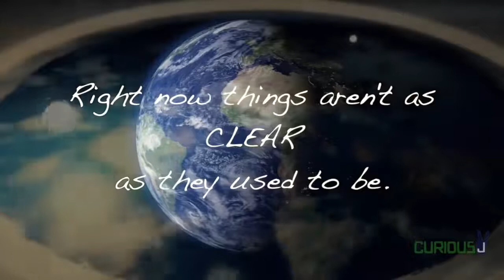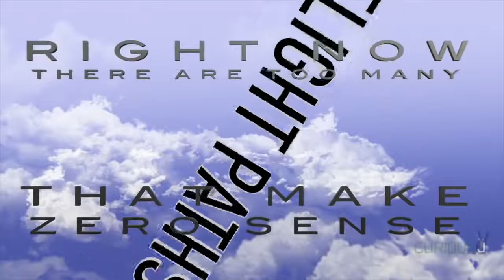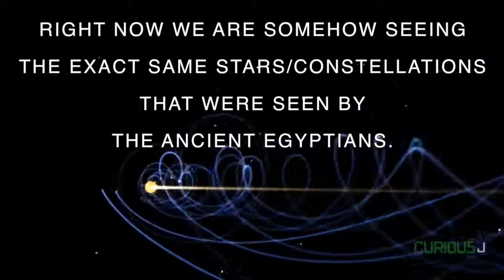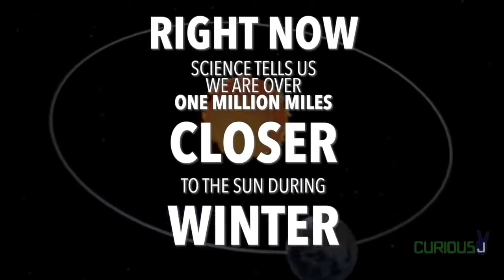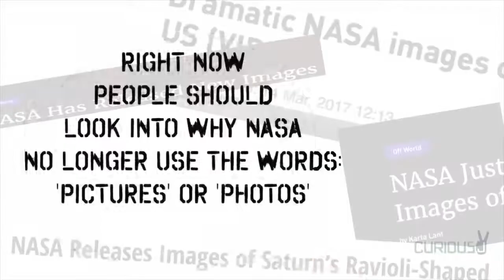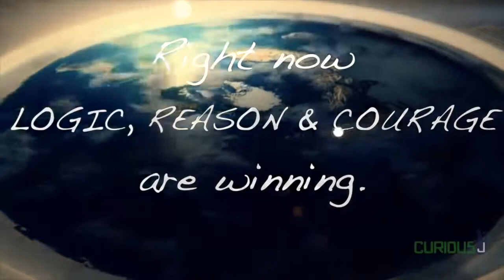APPROFITTATE, PROPIO ADESSO!